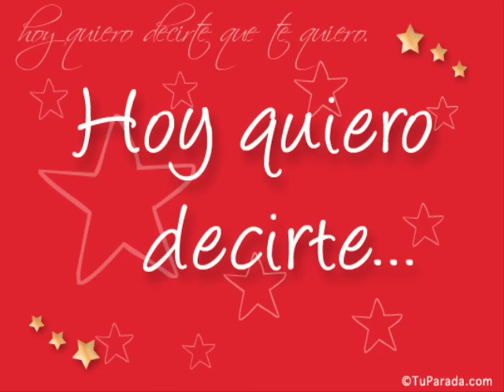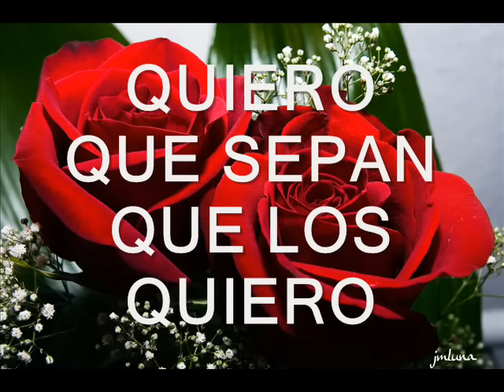MARCO ANTONIO SOLIS Hermano